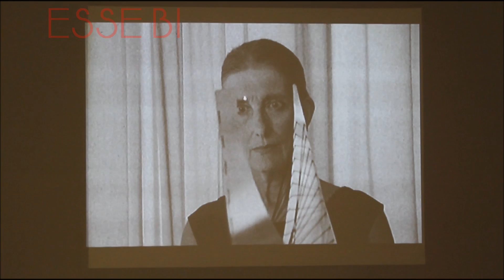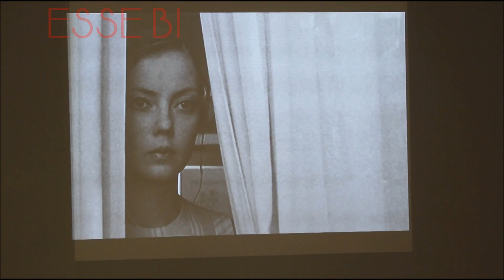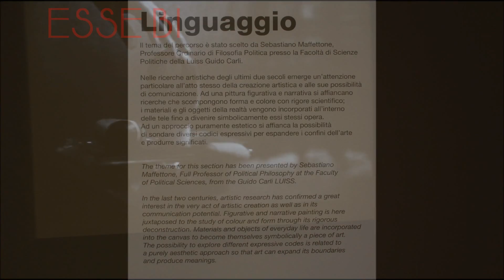GAM EXPOSITIONS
PICTURES IN EXHIBITION Modern and Contemporary Art gam torino ARTE moderna e contemporanea